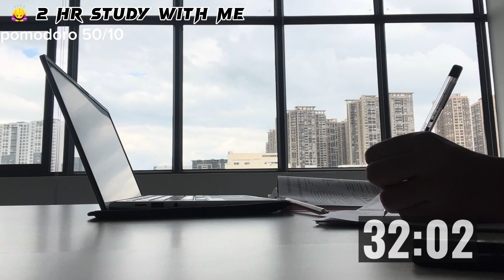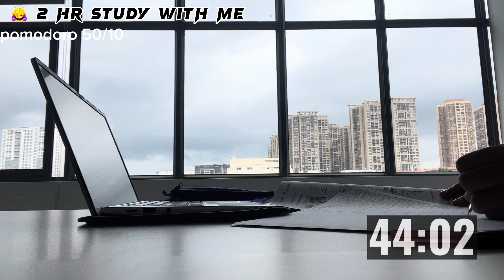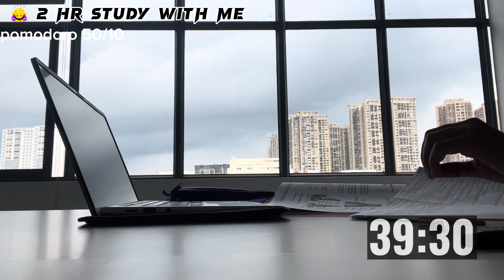2 HOURS STUDY WITH ME | POMODARO TECHNIQUE | MBBS DIARIES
2 HOURS STUDY WITH ME | POMODARO TECHNIQUE | MBBS DIARIES